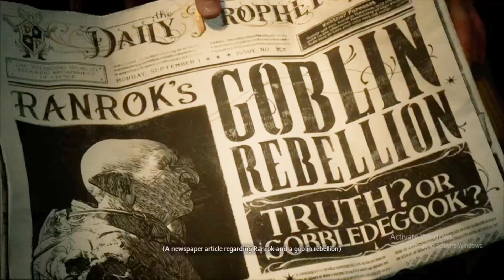HOGWARTS LEGACY NEW GAMEPLAY IN HINDI URDU PATRT#1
HOGWARTS LEGAC NEW GAMEPLAY IN HINDI URDU PATRT#1HI Everyone This is Sami here! Welcome to'' Gaming Tech Youtube Channel!   I created this channel for android and PC Computer and laptop games i upload daily videos about mobile related games and gaming news so if you’re interested in playing games so this channel is helpful for you.
sami gaming tech
samigamingtech
tech gaming
sami
gaming tech
sami
tech
tech gaming
tech ging sami
play games
hd gaming
sami top gaming
gaming
best andrioad gaming
hd games play
gaming music
gaming setup
gaming chairs
gamers
can gaming chairs explode
sami gameing tech
gemes tech
sami tech
Total gaming
ujjwal
thor gaming
AS Gaming
Kundan gaming
CarryisLive
Gyan Gaming
Zain Gaming
Zalmi gaming
Guy from pakistan
Techno gamerz
Sami Gaming Tech